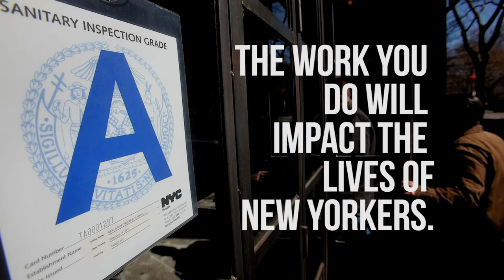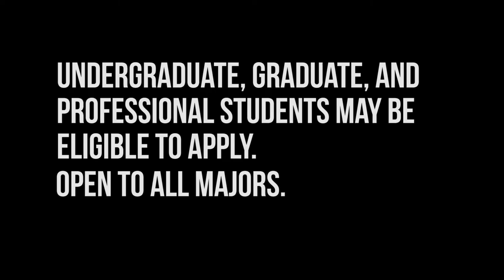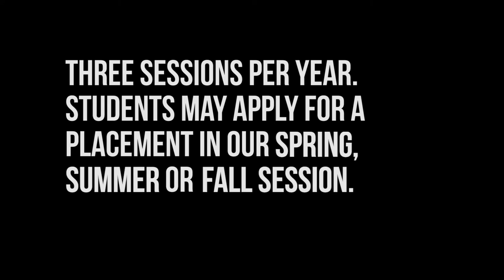HRTP: A Public Health Internship Program at the NYC Health Department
HRTP: A Public Health Internship Program at the NYC Health Department is one of the oldest and largest public health traineeships in the country. As an HRTP intern, you will have the opportunity to impact the lives and health of New Yorkers.